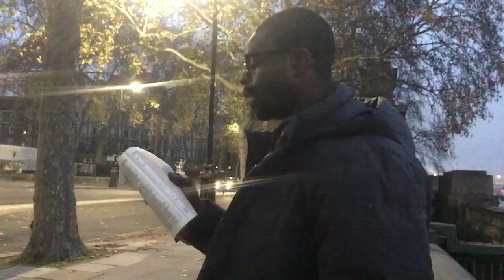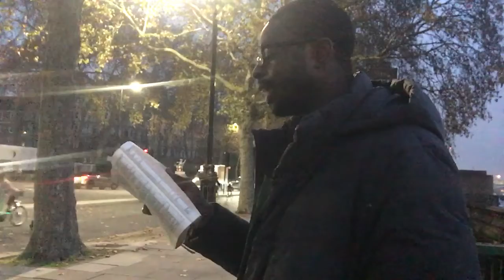28/11/20 Camp P6